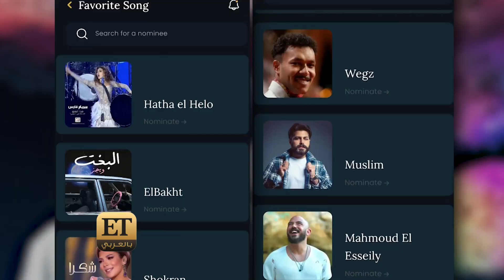📸 ET بالعربي يفاجئ ويجز بصور نادرة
🎤 "يا نهار اسود ليه الشر ده طيب جايبينا تهزؤونا ولا ايه"، هكذا كانت أول ردة فعل لـ ويجز عندما فاجأه ET بالعربي بمجموعة صور نادرة، لكنه أحب الفكرة وقرر أن يشاركنا قصة كل صورة.